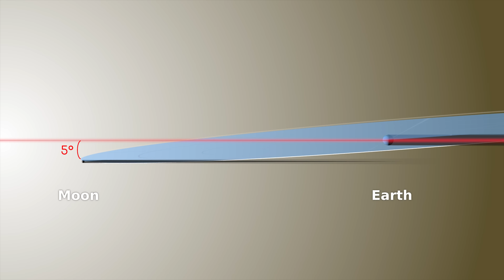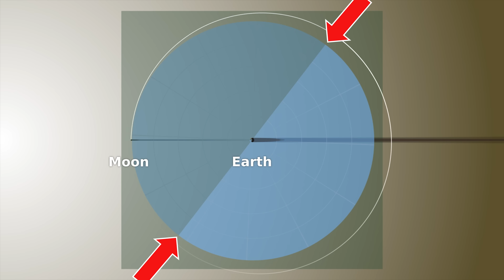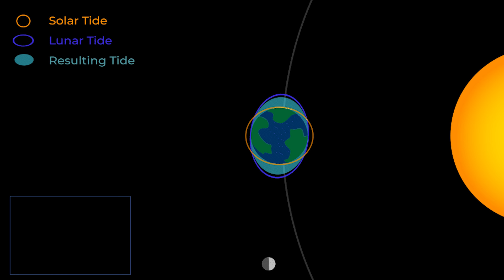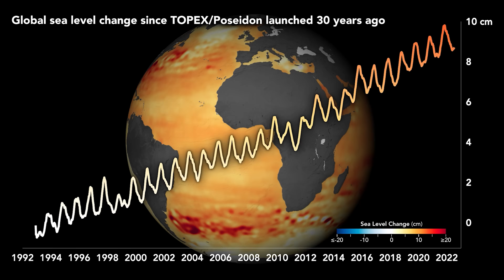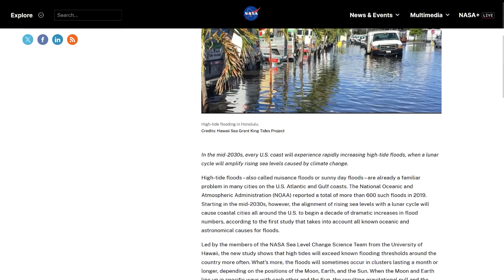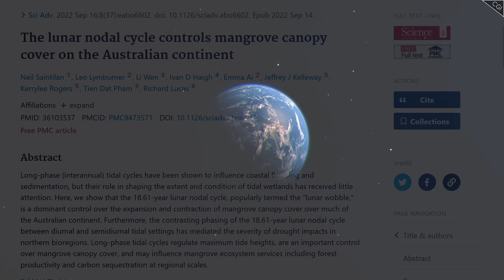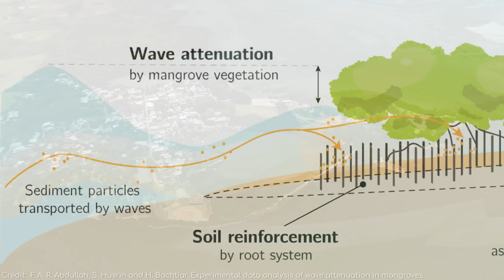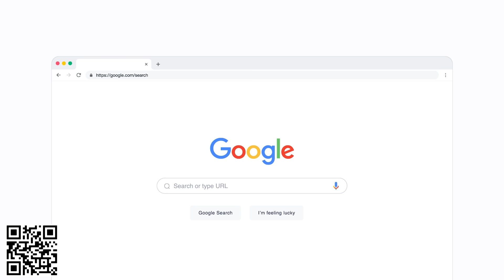The Most Dangerous Part of the Moons Orbit Is Coming in the 2030s